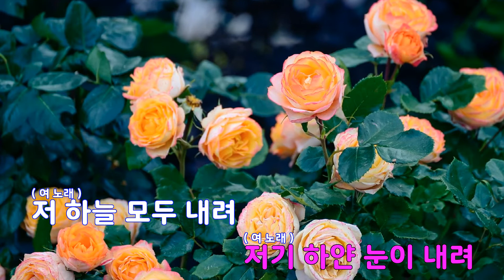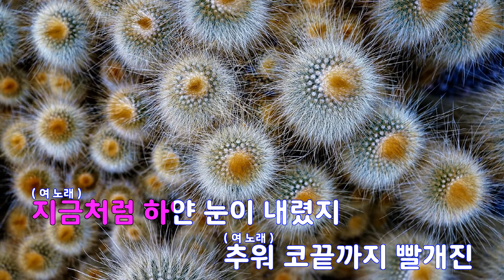[은성 반주기] 화이트(WHITE-리메이크) - 다비치(Davichi).박재범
화이트(WHITE-리메이크) - 다비치(Davichi).박재범
작사 ː 김영아, 작곡 ː 전준규.김석찬